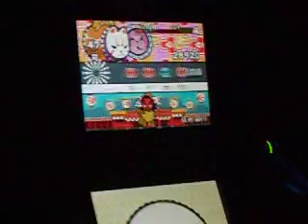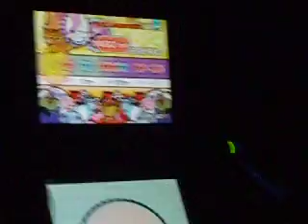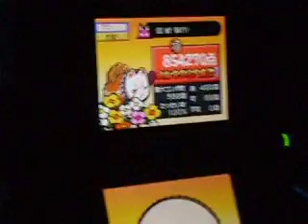GO MY WAY!! (Full Combo) - Taiko no tatsujin DS